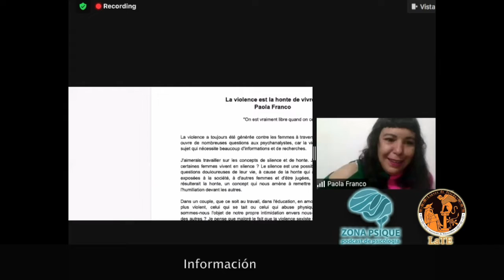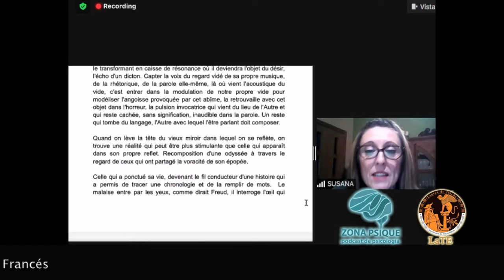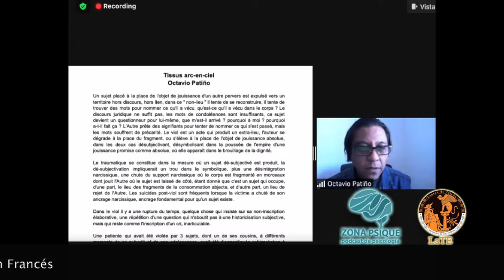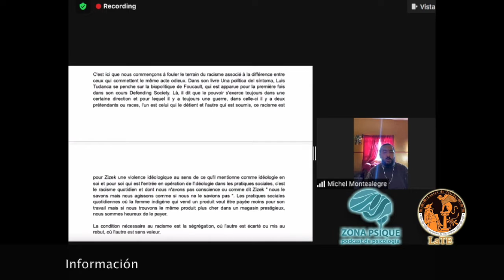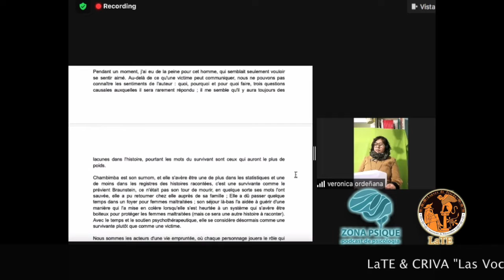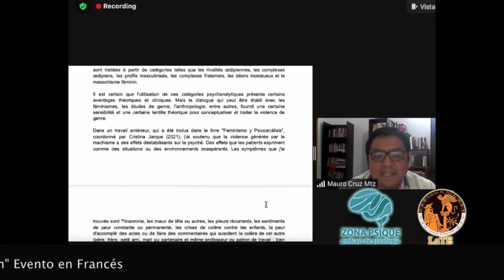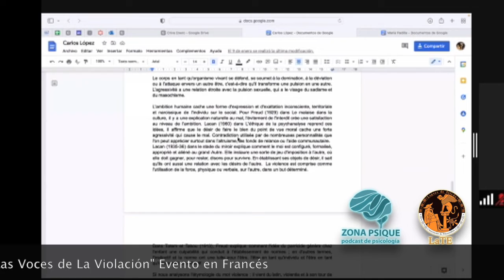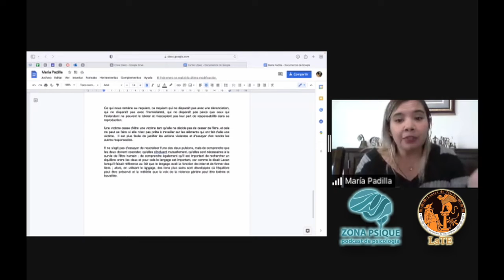LaTE & CRIVA "LAS VOCES DE LA VIOLACIÓN" 2